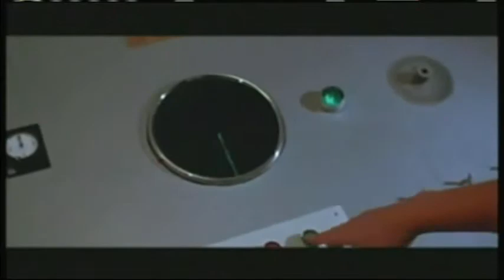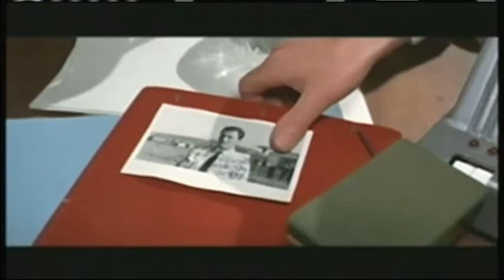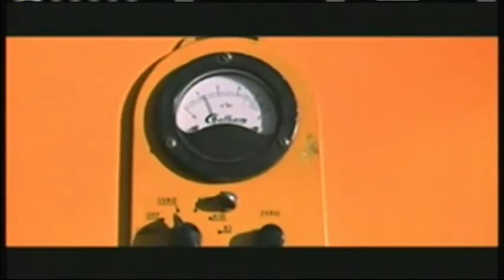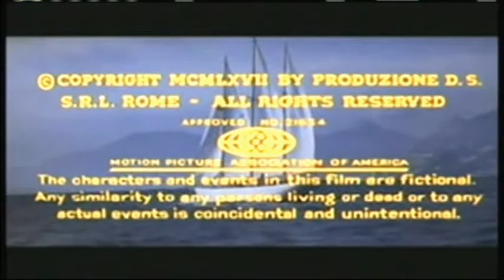Operation Kid Brother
spy 🕵️‍♂️movie